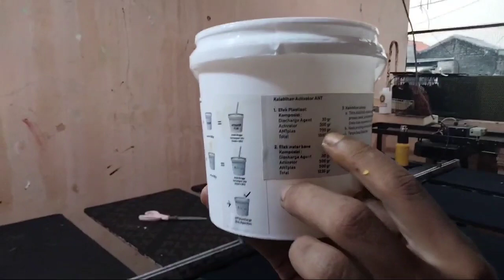Tutorial Sablon Plascharge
video kali ini saya kasih tutorial sablon Plascharge 5 warna menggunakan tinta dari Charlie SPS
tinta ini sangat lembut serta trus warna sangat bright,untu pencampuran sudah saya jelaskan divideo,klu blm mengerti ada keterangan jg Lo di kemasan tintanya,jadi temen temen GK kesuliatan...
semoga video ini sangat bermanfaat